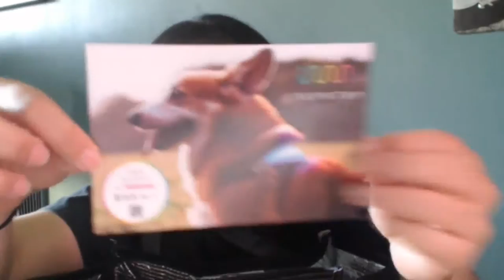SXSW SWAAGGG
Check out some of the cool stuff I got during SXSW! (Where I also got sick!)

Stay Shiny!